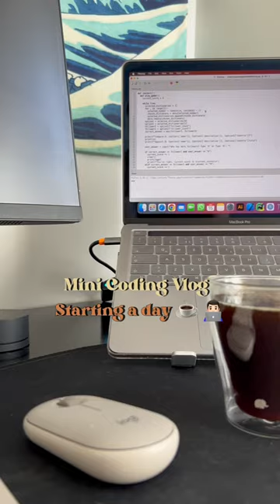CODING MINI VLOG - Starting a day - Self Taught Programmer